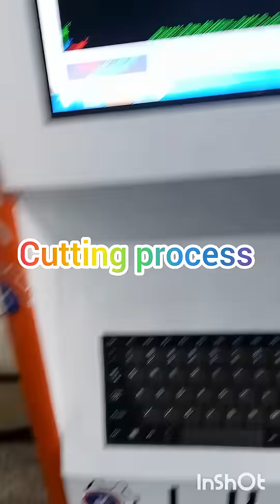EDM CUTTING PROCESS KEY CUTTING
ChatGPT

You said:

Edm cutting process YouTube discription

ChatGPT said:

YouTube Description — EDM Cutting Process (Wire / Die-sinker) — Step-by-Step Guide

Learn how Electrical Discharge Machining (EDM) cuts metal — explained simply, with a live demo, setup tips, troubleshooting and safety. This video covers both wire-EDM and sinker (die) EDM basics so you can understand equipment, parameters, electrode choice, and how to get clean, accurate cuts.

Quick theory: how EDM removes material without mechanical contact

Machine setup: work-holding, electrode selection, dielectric, and grounding

Parameter walkthrough: pulse on/off, current, servo, feed rate, spark gap

Live cutting demo: watching the cut, surface finish and dimensional accuracy

Common problems & fixes: wire break, excessive taper, white layer, poor finish

Best practices & maintenance: flushing, electrode care, dielectric filtration

Safety tips — electrical and machine safety

Why watch?
Whether you're a student, machinist, or hobbyist, this video gives practical, shop-ready advice to improve EDM results and avoid common mistakes.

Timestamps

0:00 Intro — What is EDM?
0:40 Difference: Wire EDM vs Sinker (Die) EDM
1:30 Machine & tools overview
2:45 Work-holding & electrode selection
4:10 Setting parameters (pulse, current, servo)
6:00 Live cutting demo — watch the spark!
9:20 Checking surface finish & dimensions
10:45 Troubleshooting common issues
12:30 Maintenance & safety tips
13:30 Summary & final advice

Equipment & settings used (example)

Machine: [Model name — replace with your machine]

Electrode: Copper/Graphite (for sinker) — Wire: Brass/ coated wire (for wire-EDM)

Dielectric: Deionized water / EDM fluid

Typical starting parameters: Pulse on 50–200 µs, peak current 2–10 A (adjust for material & finish)

(Parameters in the video are demonstration values — always refer to your machine manual and do test cuts.)

Pro tips

Always pre-check workpiece flatness and secure clamping.

Use a sacrificial layer if needed for fine finishes.

Keep dielectric clean — filtration prevents wire break & poor finish.

Reduce peak current and shorten pulse on-time for better surface finish.

Measure frequently — EDM can produce thermal/white layer that affects tolerances.

Safety

Follow machine interlocks and grounding procedures.

Wear eye protection and keep clear of moving parts.

Handle dielectric fluids and filters according to MSDS and shop rules.